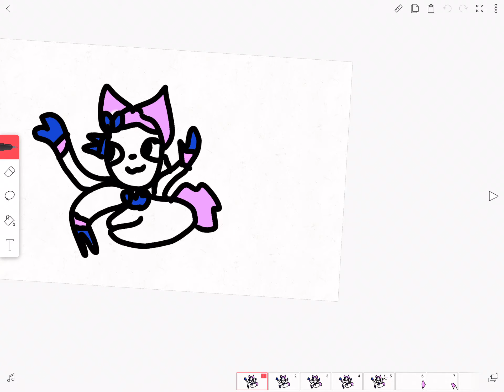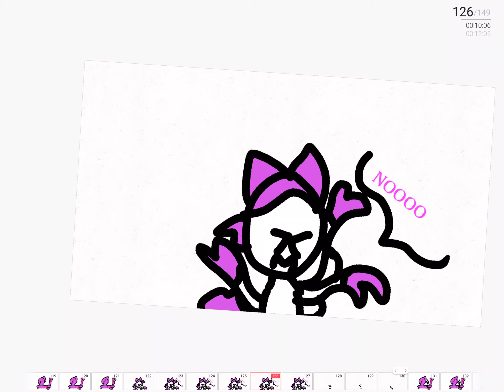Sylveonxespeon part 1 (Read desc)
Sorry I ruined ur fav ships, and made jolteon evil. This is only my opinion, if u don’t like it, don’t watch. Bye!